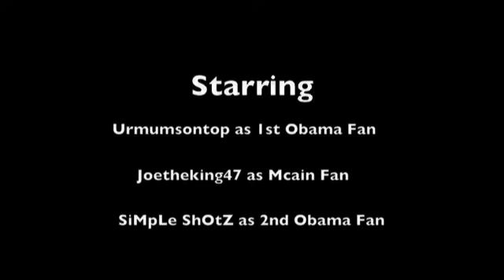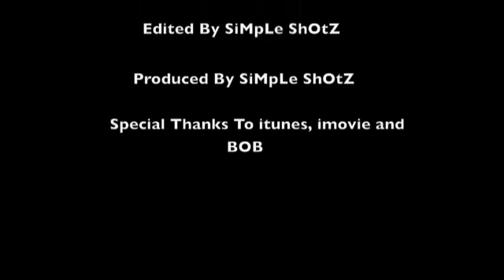Halo 3 Machinima: Obama OR Mcain?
Joe Haydn and me star in this short movie about obama and mcain